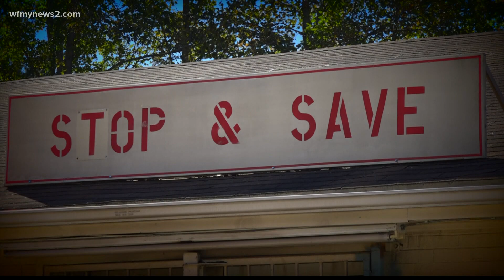Clemmons Stop and Save reopens nearly 2 years after it was set on fire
2 suspects walked in and tied a worker up before setting the store on fire. 2 years later after the employee survived, the store is reopening.